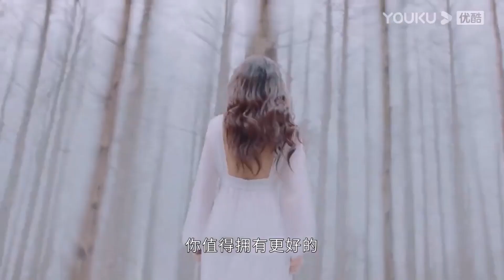💗娇妻半夜睡不着，激情告白霸总我好爱你，两人拥抱缠绵热吻。【致勇敢的你 To Be A Brave One】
Drama Name：《To Be A Brave One》